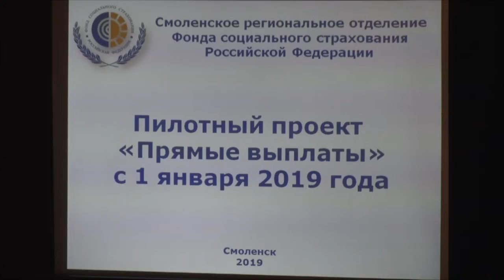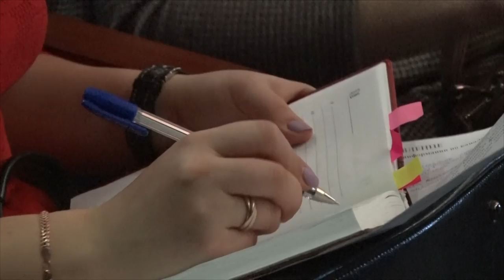Десна-ТВ: В Десногорске прошел семинар Фонда социального страхования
В Центре культуры и молодежной политики Десногорска прошел обучающий семинар. Специалисты Смоленского и Ульяновского отделения фонда социального страхования Российской Федерации рассказали о новых правилах выплат пособий.